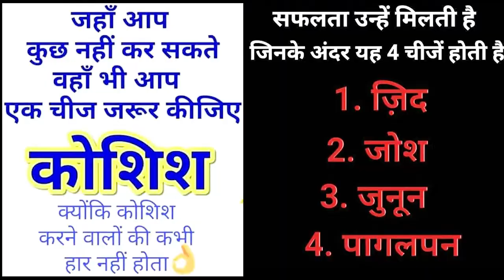गुरुकुलम में मनाया गया 26 जनवरी क्रोना काल में भी स्कूल में पहरा झंडा